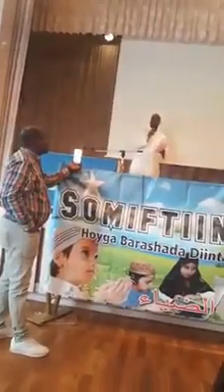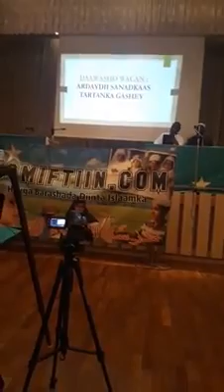Xaflad Furitaanka Tartanka Quraanka ee Madaarista SOMIFTIIN FOUNDATION